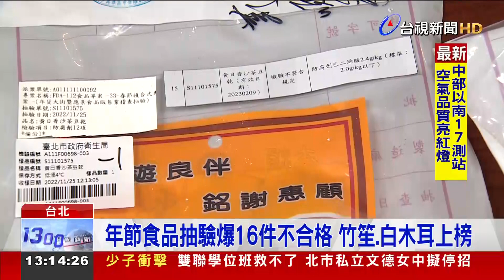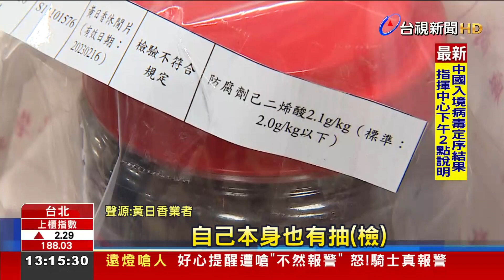年節食品抽驗爆16件不合格 竹笙、白木耳上榜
年節前，台北市衛生局 針對年節食品，到賣場餐廳等地抽查，180件樣品中，有16件不合格，其中就包含了知名飯店和賣場的食材，都有檢出農藥或是重金屬不合格，其中 有餐廳使用的"特選竹笙"被驗出農藥殺蟲劑超標，而他們的上游供應商"禾禾園國際貿易有限公司"，因為無法提出貨物來源，因此，遭到北市衛生局 開罰3萬元。